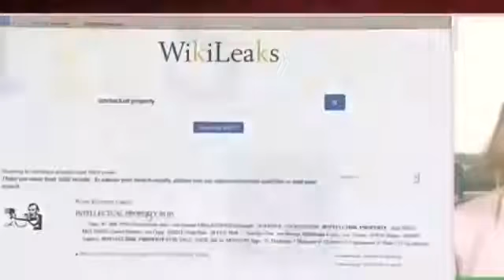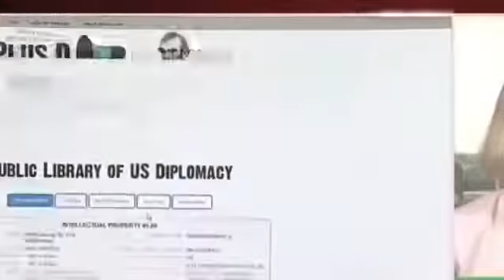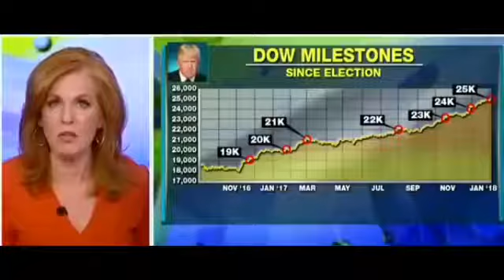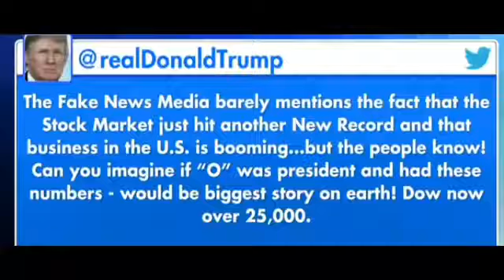Julian Assange Set To Release A HUGE Leak On HILLARY CLINTON That will RUIN her